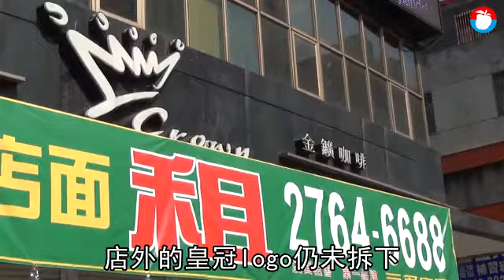不堪月租80萬 台北首家金鑛咖啡倒店 | 台灣蘋果日報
高雄起家的知名連鎖店金鑛咖啡，前年才停業旗下21家連鎖門市，現在位於信義區精華地段的台北第一家的忠孝門市，18日竟然也悄悄熄燈，業者表示，閉店原因是租約到期。商仲認為，連鎖咖啡業競爭環伺，也是該店業績下滑可能原因...